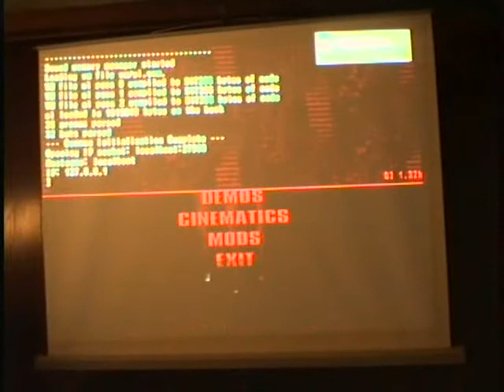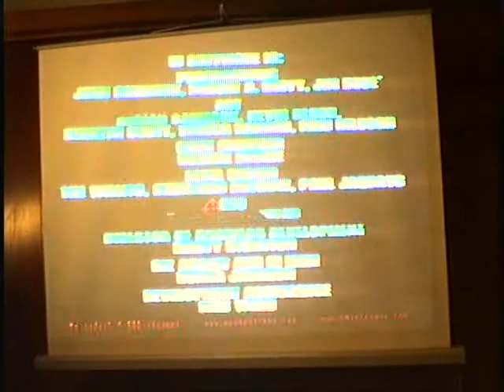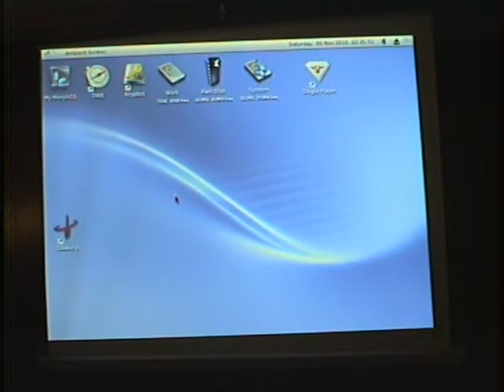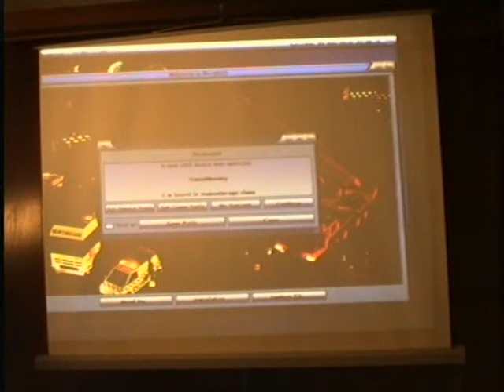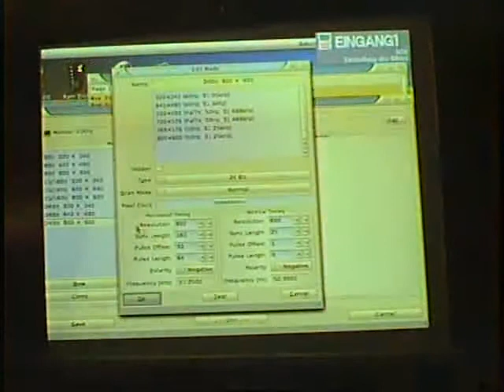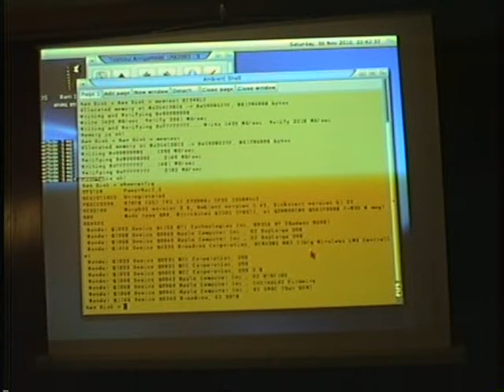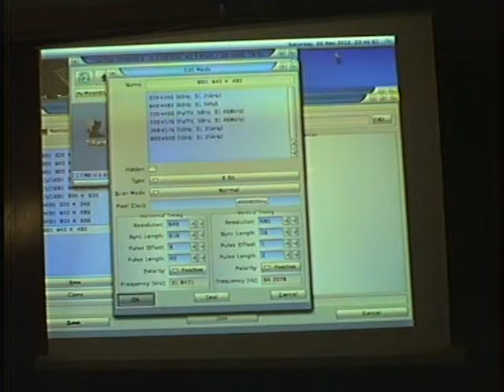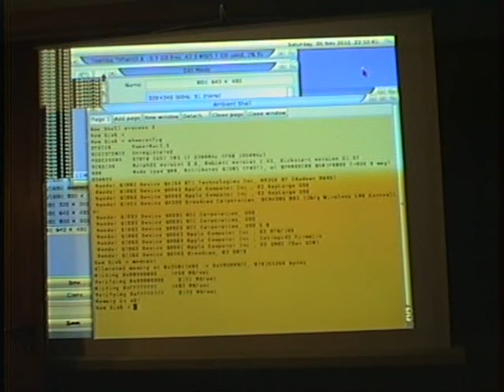AmigaMeeting2010-07-MorpOS-Team.avi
Votrtag vom Amiga Meeting 2010 Morph OS-Team